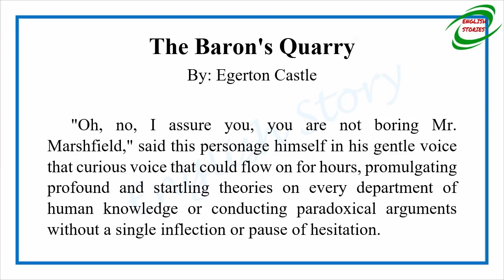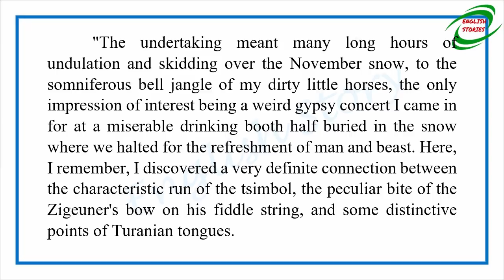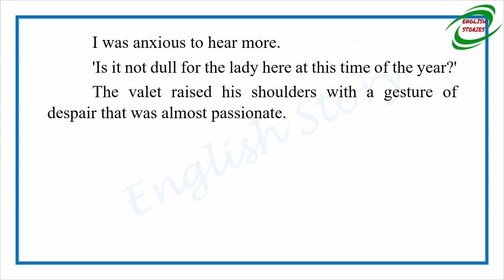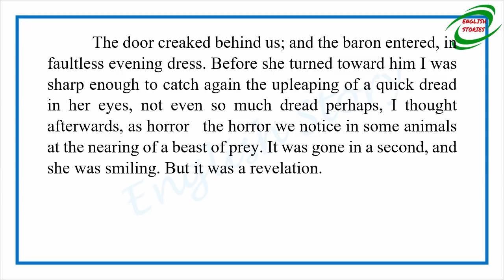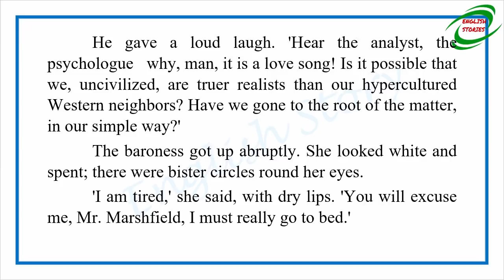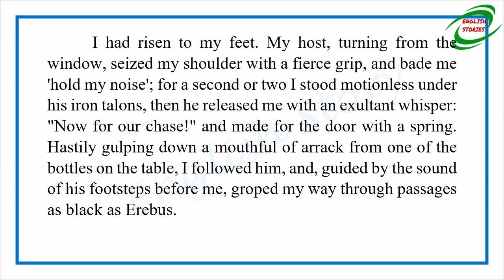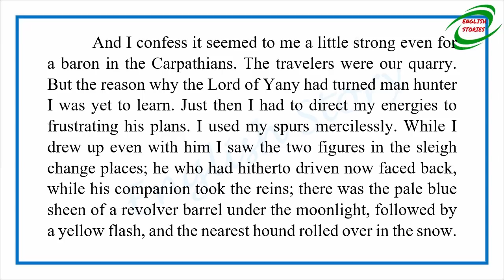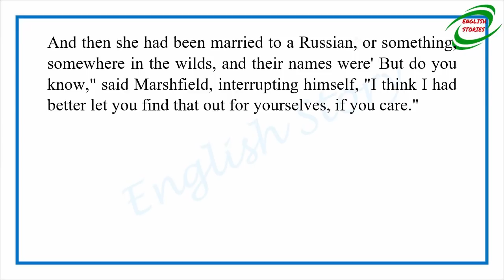Learn English Through Story - The Baron's Quarry by Egerton Castle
Story title: The Baron's Quarry
Author: Egerton Castle